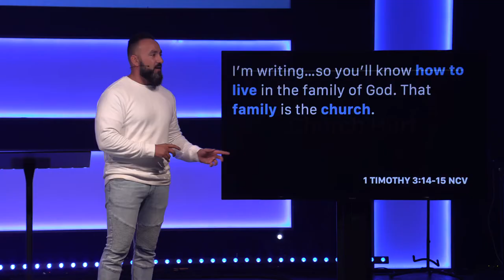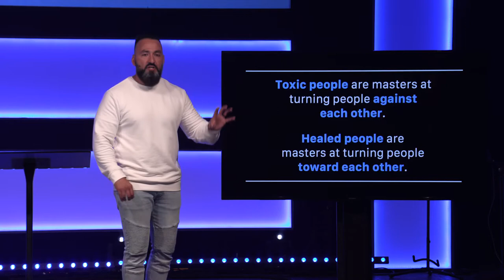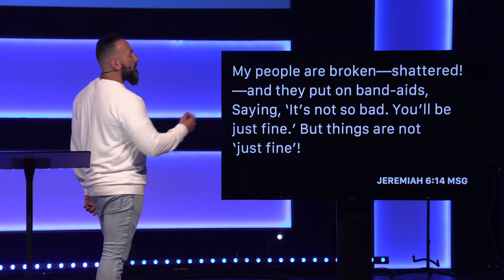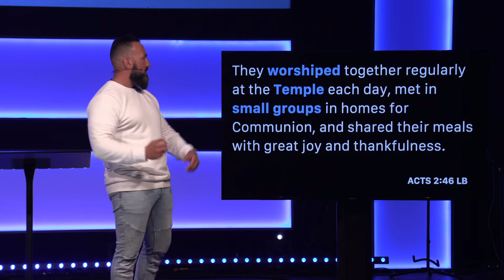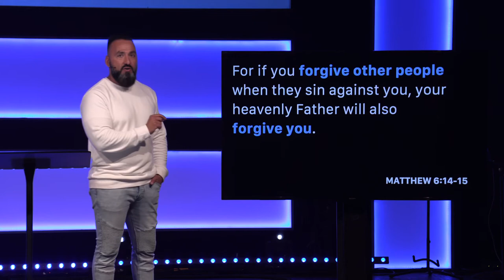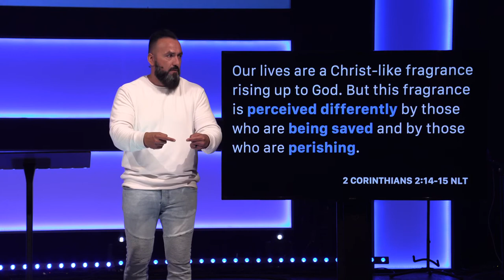i don't believe in church | Part Three: Church Hurt | Pastor Jason Hanash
In every relationship you will experience hurt and pain, and the church is no exception. So many people have experienced hurt in church and it has caused them to give up on church altogether. But is this the right response? In this message, Pastor Jason teaches us how we should respond to the hurt, and how to become a church that heals.